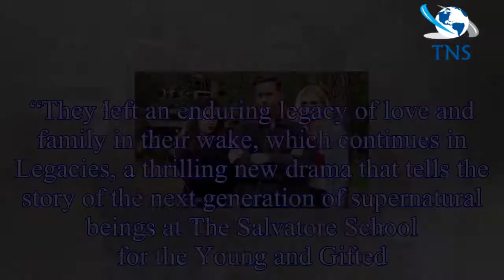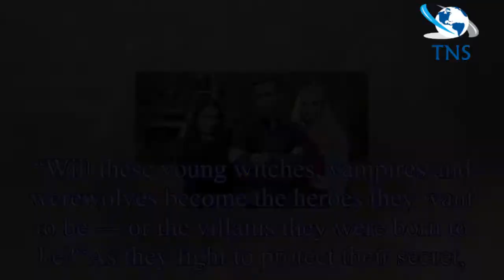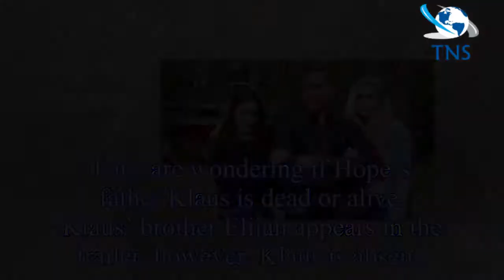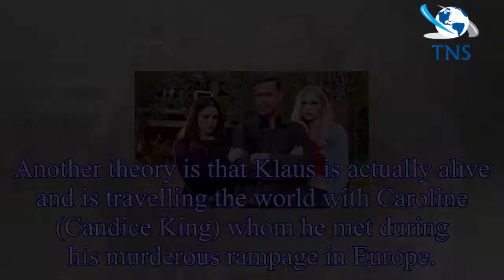Legacies: Will Elijah and Klaus appear in Legacies? Is Klaus dead?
The Vampire Diaries ended in March 2017 and The Originals will wrap up after its fifth season which is currently airing now on The CW
Legacies will air in October this year and jump forward two years